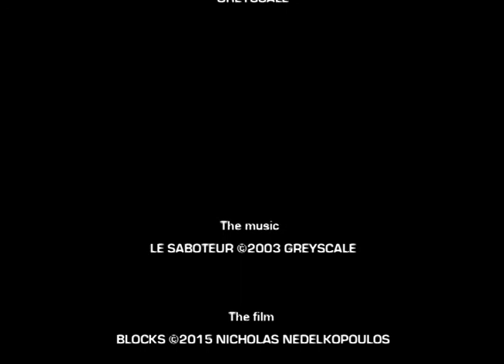Blocks (2015)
Genre: Experimental / Avant-Garde / Minimalist / Psychedelic

NOTES:

Soundtrack:
Le Saboteur by Greyscale

About GREYSCALE:
Greyscale are a three-piece (psychedelic) instrumental band from Melbourne Australia

GREYSCALE are:

Paul Rigby (pedal steel, guitar, 12 string electric guitar, Watkins Copycat, banjo)

Cass Wigley (electric guitar, synths, keys, bass, programming)

Paul Sloan (drums, radio transmissions)

Related Albums:
Cruel Machine – Greyscale (Camera Obscura / Recursive Records)